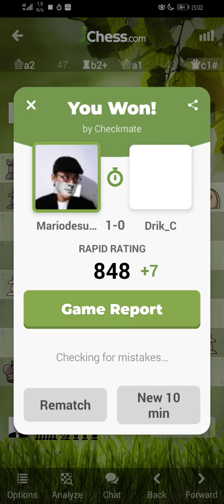Playing chess.com: Mariodesuganda (🇲🇨) vs Drik_C(🇨🇵)